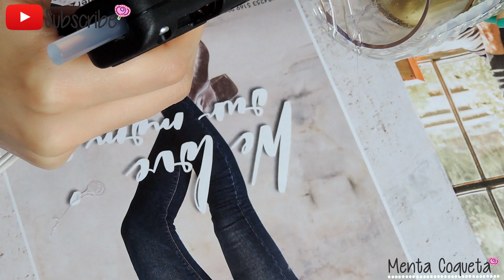Cómo hacer una cartuchera de silicon / DIY para el REGRESO A CLASES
Hola! En este tutorial, les muestro mi versión de cómo hacer
una cartuchera o carterita en silicona o silicón para que guardes tus colores, lápices o marcadores o simplemente como cosmetiquera para tu bolso.
Utilicé silicona caliente, una cremallera y un adorno.

Saludos!